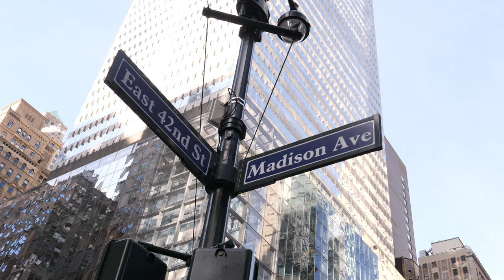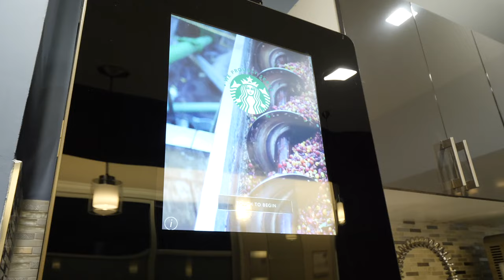Jay Suites Madison Avenue - Tour of Midtown NYC Office Space, Meeting Rooms & Virtual Offices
Jay Suites Madison Avenue is situated at 315 Madison Avenue. Jay Suites
Madison Avenue not only provides our clients with a prestigious work
address it also gives them the knowledge that accessibility and
convenience are at their fingertips. Nestled on 42nd Street directly across
the street from Grand Central Terminal, the prestigious location is in a
neighborhood that is home to Midtown's most distinguished corporations,
best restaurants, finest retail stores and an array of culture with two floors on the 3rd and 4th levels of the office tower.

ABOUT: Jay Suites is a hub for entrepreneurs looking to simply work better. Our Executive Suites are the perfect place to build up your company and form a prominent name for your business. Our luxury office suites come fully furnished with chic lounges, comfortable break rooms, and state of the art technology and resources to help support your budding business. You can focus on what’s important, your business, and we’ll take care of the rest! Along with these office rentals we offer virtual office spaces as well. You can work from anywhere in the county with a Manhattan address, phone number, and mail box. These virtual offices give your company the prestige and credibility it needs to attract clients and build a name. These virtual offices spaces come with a virtual office in NYC and conference rooms for rent to meet with clients for whatever length of time whenever you need.